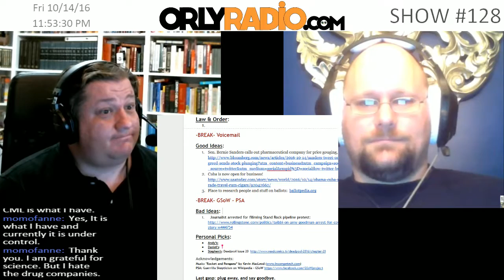ORLY-EP0128F - Personal Picks - Deadpool 20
Welcome to ORLYRADIO #128 recorded Friday October 14th, 2016 - where we dismantle the current events for your edutainment through mostly rational conversations that make you go ‘Oh Really’! I’m your host Andy Cowen, with my usual suspect, Stephen Griffith
Personal Picks:
Andy’s: Place to research people and stuff on ballots:  ballotpedia.org

Sorry for the loudness of the exit tunes, technical gremlins abounded tonight.

ORLYRADIO Bookclub? Stephen and Andy are reading A Night Without Stars by Peter F. Hamilton.